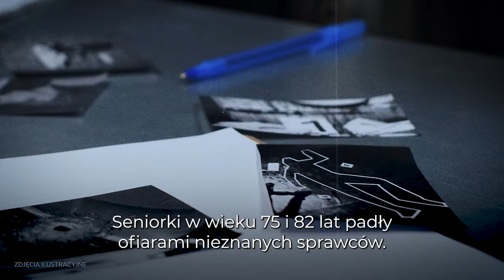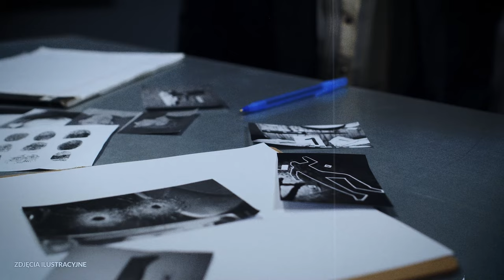W nocy polowali na staruszki. Czekali, aż na ulicach zgasną światła | Pokój Zbrodni